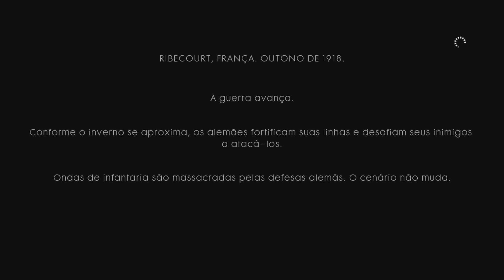Battlefiled 1 - ATRAVÉS DE LAMA E SANGUE (Campanha) Saindo da Trincheira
A primeira história do modo campanha é intitulada "Saindo da Trincheira" do capítulo 1 "Através de Lama e Sangue"!